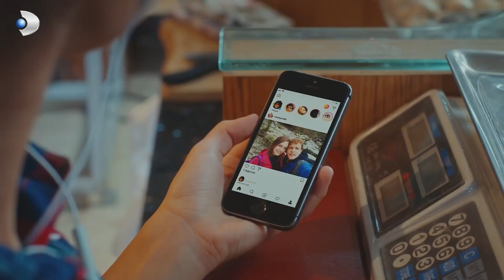Pastanede yangın çıkıyor - Bir Litre Gözyaşı 3. Bölüm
Bir Litre Gözyaşı 3. Bölüm Özeti:
Cihan’ın doktorun odasından gözleri yaşlı çıkışı Figen’e tek bir şey düşündürür. “Her şey bitti. Cihan artık gerçeği biliyor.” Figen suçlayan gözlerle Onur’a bakar… Cihan’ın doktoruyla görüşmeye gittiğini bilen Mahir tedirgin halde olacakları beklerken Ali’nin rahat, umursamaz tavırlarından rahatsız olur. Ali, Cihan’a karşı daha önce kimseye hissetmediği şeyler hissettiğini, çok yakın olduklarını iddia etmektedir ama Cihan’ın neler yaşadığı ya da yaşamak üzere olduğu konusunda hiçbir fikri yoktur. Bu arada gençlerin gündemine Ballıkayalar Kanyonu’na yapılacak olan okul gezisi oturur. Ancak bu gezi sarp kayalıkları da kapsayan bir yürüyüş parkuru içermektedir.  Cihan ve Hande, ailelerinden izin alabilmek için bu yürüyüşün tehlikelerini gizlerler. Figen ve Muzo, kızlarının hala gücü varken yaşayabileceği güzel şeylerden mahrum kalmasını istemeyeceklerdir. Cihan’a geziye gitmesi için izin verilir ancak genç kızın nasıl bir felakete yürüdüğünü henüz Mahir’den başkası görememektedir.

Oyuncular:
Sanem Çelik
Miray Daner
Tolga Tekin
Mert Yazıcıoğlu
Mehmet Aykaç
Melis Hacic
Polat Bilgin
Helin Kandemir
Nur Berfin Çiroğlu
Görkem Mete Demir
Revna Çolak
Erdal Bilingen
Goncagül Sunar